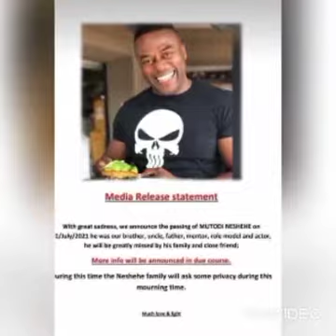Mutodi Neshehe & Steve kekana passed away. Their souls rest in peace 💔😭